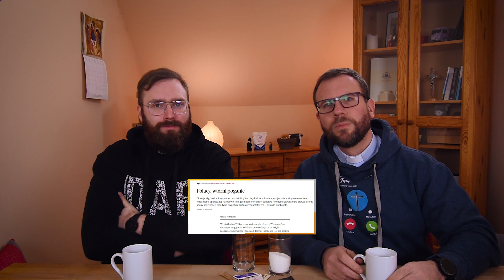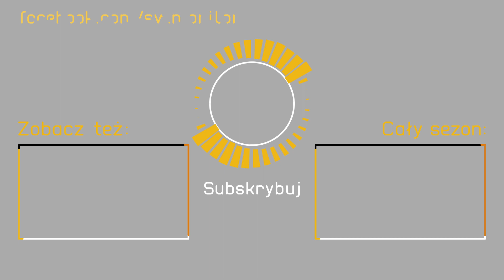Ile jest katolika w katoliku? | Święty Monitor 102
🖥 Święty Monitor w social mediach

Twórcami kanału są:
➡️ ks. Wojciech Iwanecki – duszpasterz akademicki w Rybniku
➡️ ks. Piotr Piekło wikariusz w Parafii Św. Krzyża w Siemianowicach Śląskich, moderator rejonowy Ruchu Światło-Życie, katecheta w I LO im. Jana Śniadeckiego i SP nr 11 im. Juliusza Słowackiego

➡️ Wszystkie nagrania odbywają się w DARze:
dar.rybnik.pl

➡️ Montaż i animacje: Filip Zduńczyk
➡️ Współpraca: Agata Krosny